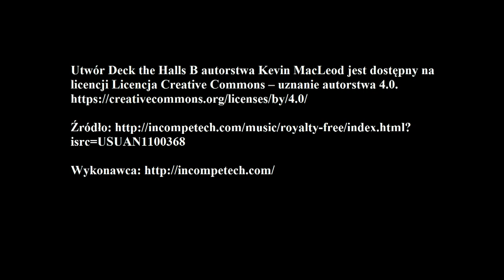Kiermasz bożonarodzeniowy w Kodniu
12 grudnia w sali Gminnego Centrum Kultury, Sportu i Turystyki w Kodniu odbył się kiermasz bożonarodzeniowy.